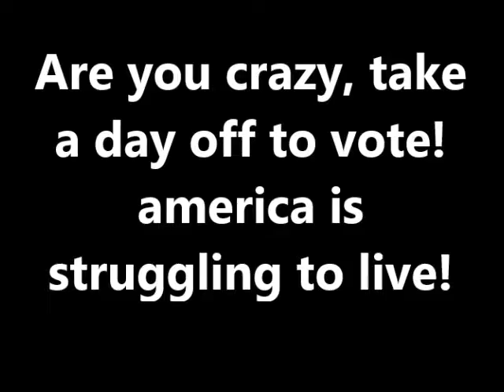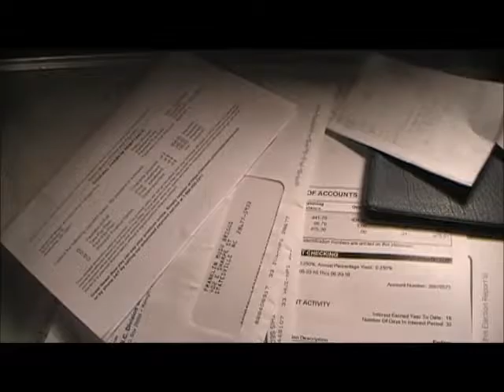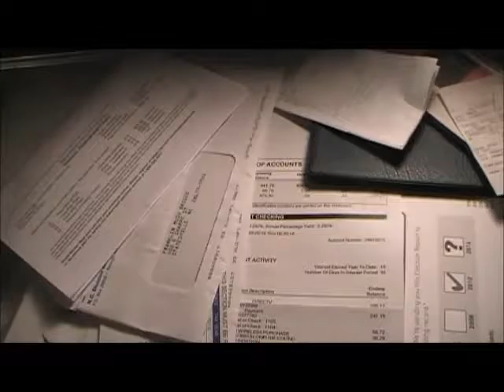Take a day off to vote, Are you crazy! we have bills to pay!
everyone with money, want to tell every day people what we need to do. we have bills to pay. we struggle while you live care free. we will vote FOH!